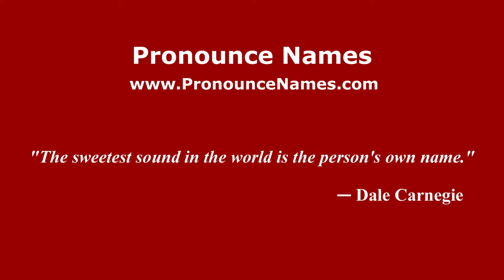How to pronounce Raluca Haidu (Romanian/Romania) - PronounceNames.com